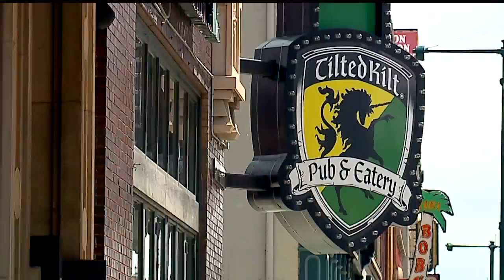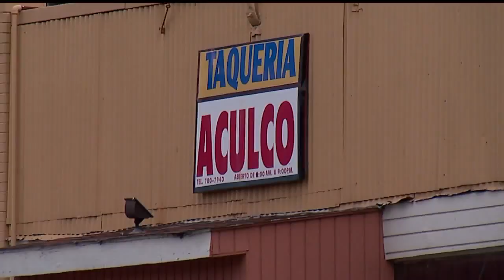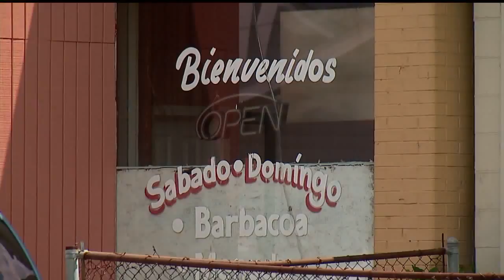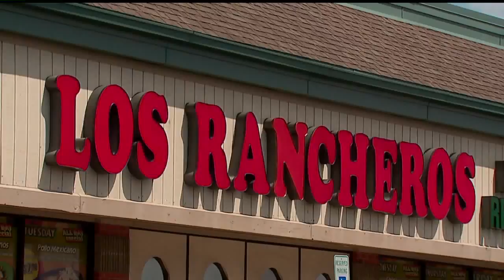Dirty Dining: Marion County restaurants